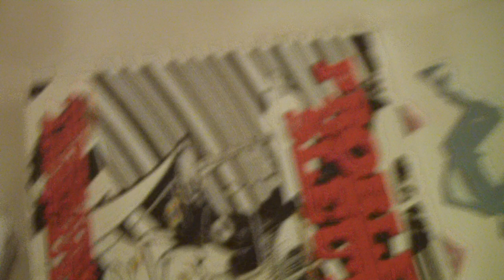In Which I Ask Andrew Hussie a Couple of Questions and Also Kind of Praise Him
Approximate Transcript:

1. Was there  a moment you ever wanted to quit, like, writing Homestuck?
- Not really. Not... not seriously.

2. If you weren't the author, would you be a fan?
-I'm not sure. I might be too busy working on whatever else I was working on to even read it. It's a time commitment to read it. I'm not sure. I can't say that I wouldn't be.

3. Thanks for Homestuck, and I have faith in your decisions, because even If I hate when terrible things happen, I don't necessarily hate that they happen. Everything crazy or funny or painful lends meaning to the universe you created, and I'm glad you invited us.
- Oh, great. I think that's the best way to look at it.